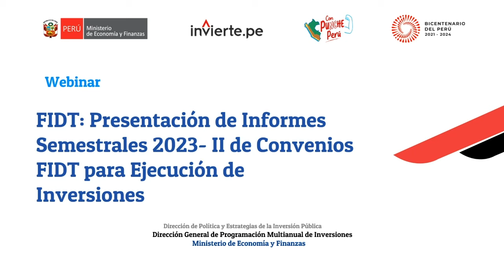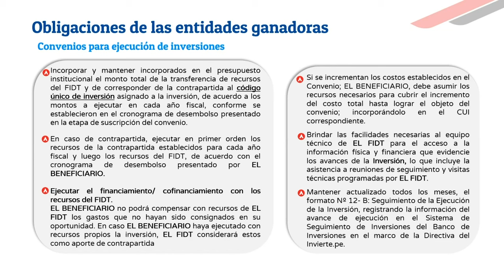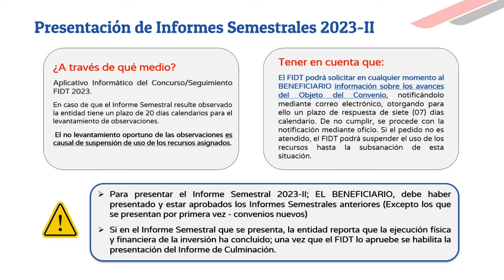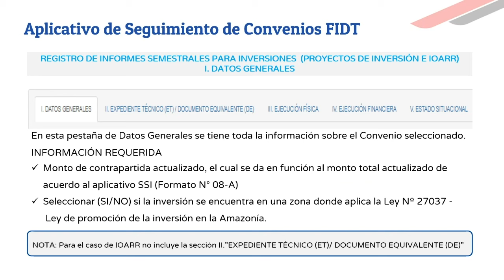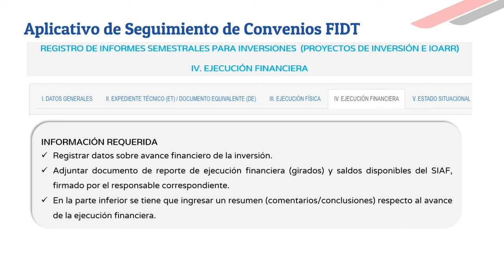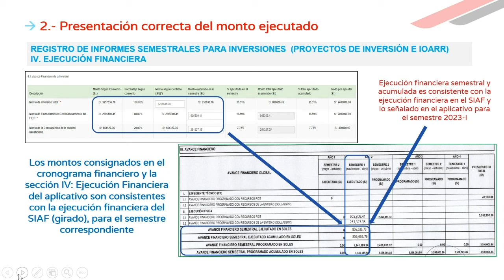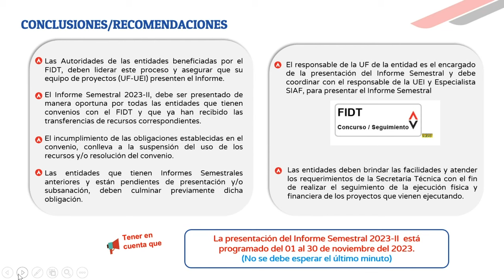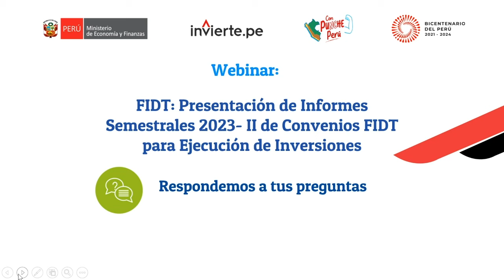FIDT: Presentación de informes semestrales 2023 - II de Convenios FIDT de inversiones